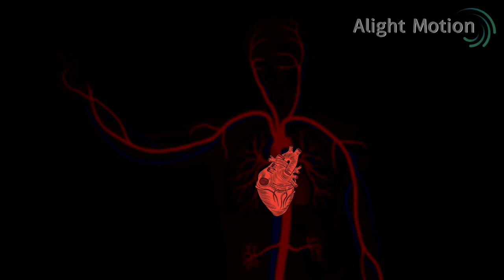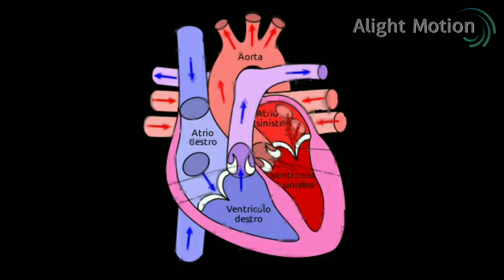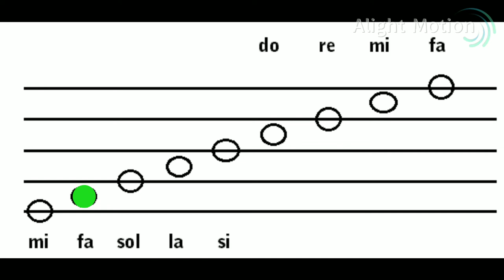ANAHATA: QUARTO CHAKRA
Spiegazione del quarto chakra.  Il chakra del cuore